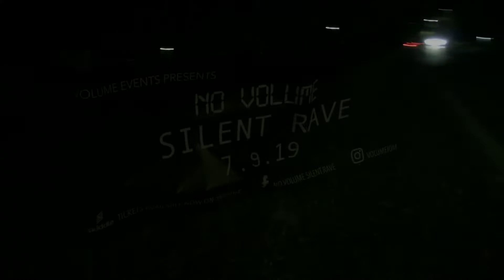Spooky Haunted House!! & Spooky Glen | Halloween 2019 | Vlog